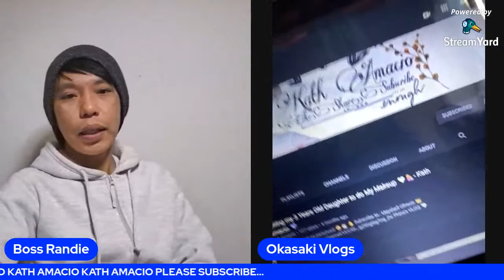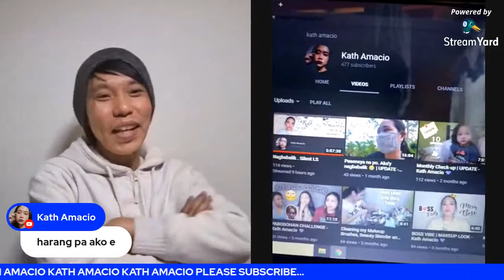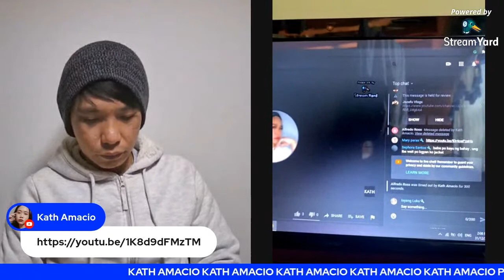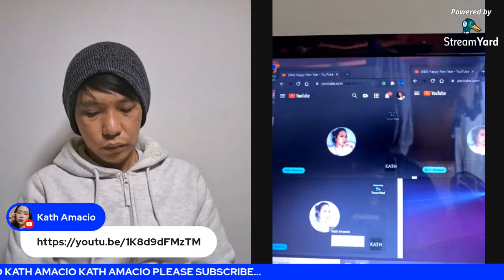OKASAKI VLOGS 4TH ANNIVERSARY || WITH ISYANG LUKA AND BOSS RANDIE || HAPPY NEW YEAR EVERYONE!